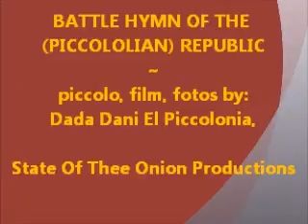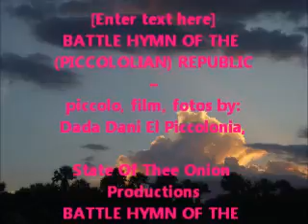BATTLE HYMN OF THE (PICCOLOLIAN)REPUBLIC / piccolo dkzk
Dexxription:
BATTLE HYMN OF THE
(PICCOLOLIAN) REPUBLIC
piccolo, film, fotos by:
Dada Dani El Piccolonia,

State Of Thee Onion Productions